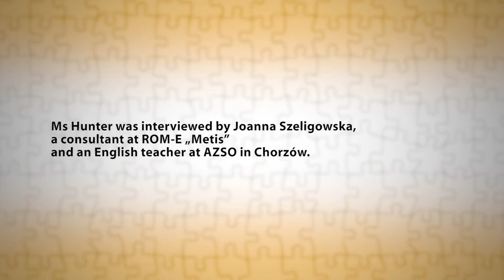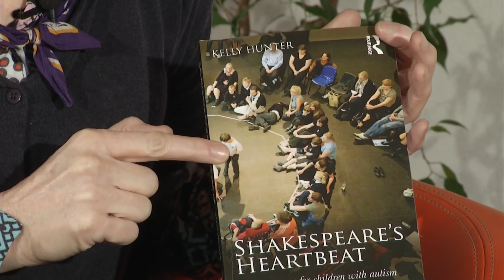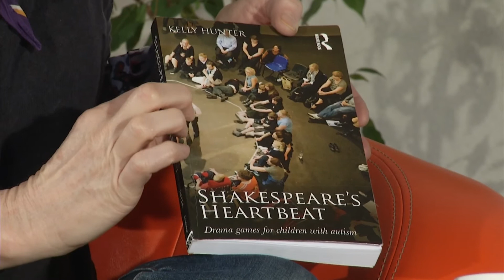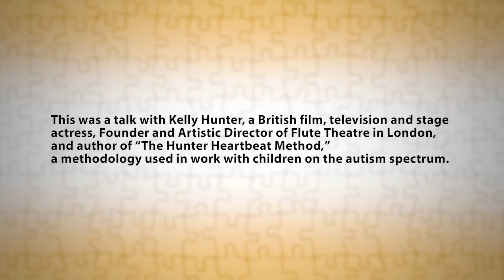Autism - a talk with Kelly Hunter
A talk with Kelly Hunter, a British film, television and stage actress, Founder and Artistic Director of Flute Theatre in London, and author of „The Hunter Heartbeat Method”, a methodology used in work with children on the autism spectrum.